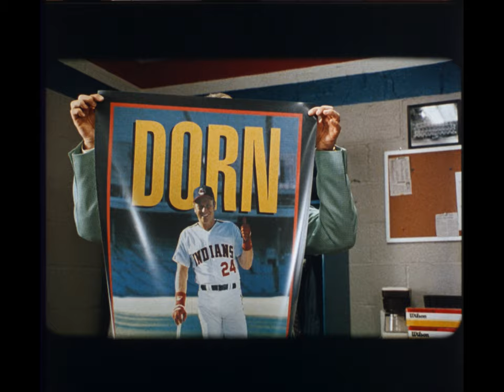Major League II (1994), 35mm film trailer, flat open matte 2160p trichromy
Current Scan: done IMX-183 monochrome sensor (trichromy)
older scan done with color Raspberry Pi Camera HQ

This re-scan is accidental, I bought this roll again after forgetting that I already had it and scanned it. This said, this scan is much better as multiple things are done better since that older scan, so I publish it again.